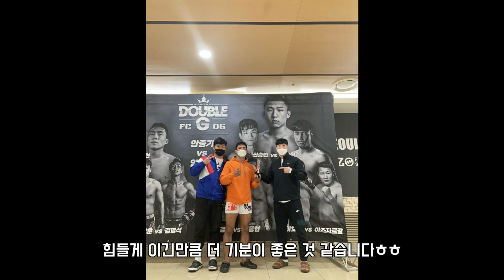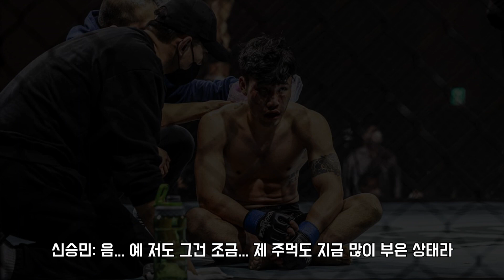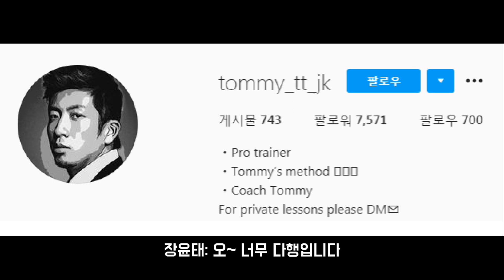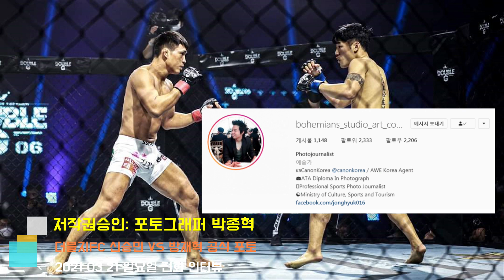더블지FC06 신승민 VS 방재혁 경기 후 신승민의 솔직한 인터뷰와 비하인드 스토리 [장윤태의파이트쇼 X 박종혁 포토그래퍼]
신승민 VS 방재혁 경기 후 신승민의 솔직한 인터뷰와
경기 날 비하인드 스토리를 담았습니다.
신승민 선수의 승리를 축하드립니다^^
방재혁 선수도 전사의 정신력을 보여주셨습니다.
너무나 멋진 경기를 보여주셔서 진심으로 감사드립니다.

*사진제공: 여제우선수, 박종혁 포토그래퍼